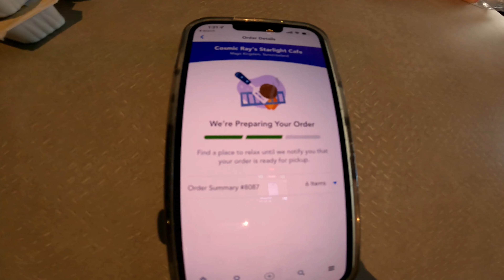I tried the Impossible Burger at Cosmic Rays and ...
I had heard that the Impossible Burger at Cosmic Rays was a mouthwatering substitute to a standard burger.   Well i had to try it out to see how good it was.